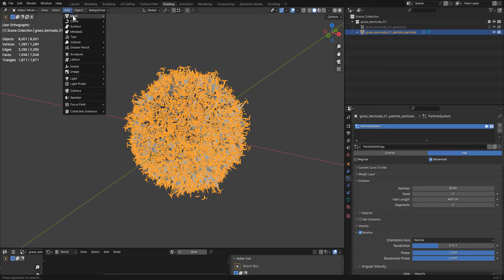transfer Polyhaven grass particles to your own model (English subtitles, no audio)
Lots of people send me emails asking how to do this :) model used